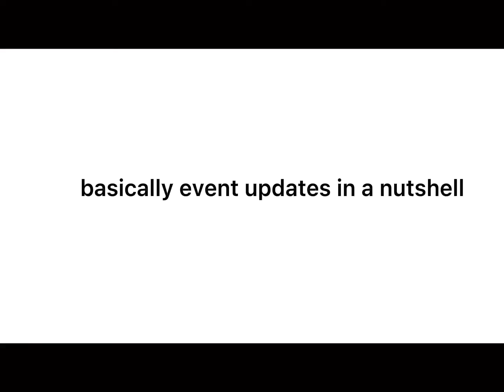basically updates (TDS MEME)